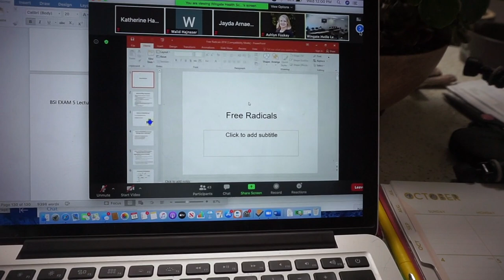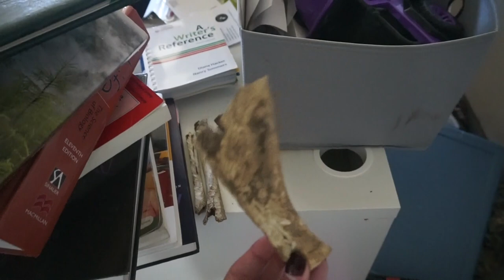DAY IN THE LIFE OF A PHARMACY STUDENT VLOG| ASLICEOFKATE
Hey guys!! todays video is a day in my life as a pharmacy student and trying to juggle moving in , lectures, my diy table, and everyday life!

xoxoxo

ASliceOfKate